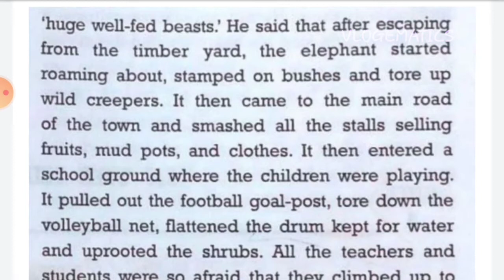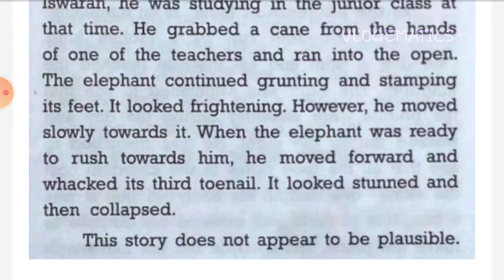Std-9 English | Supplementary Reading Unit:3 Iswaran The Storyteller| Full Solution | Vikas Workbook